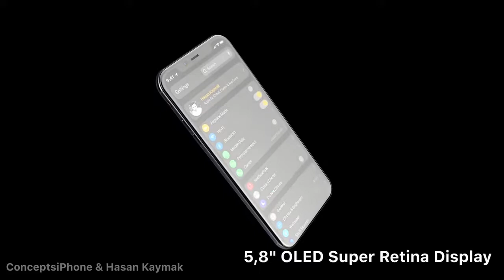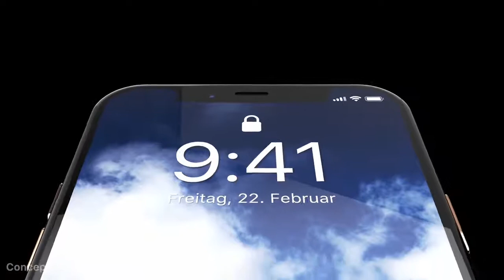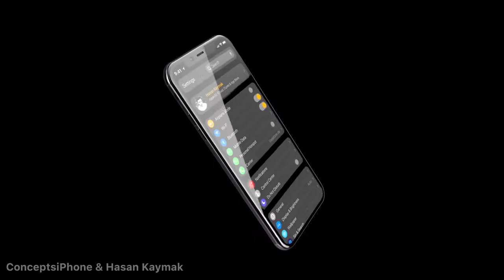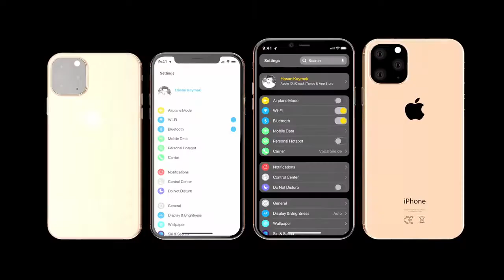iPhone 11 concept